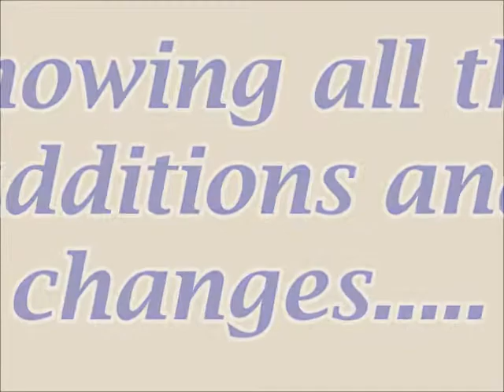2014 Impala LTZ - Diamond Pearl coat gets a facelift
This is my 2014 Chevrolet Impala LTZ named Pearl Jams.  In the Video I will show some of the  additions and modifications done to the car.